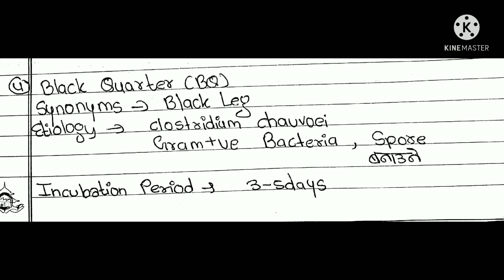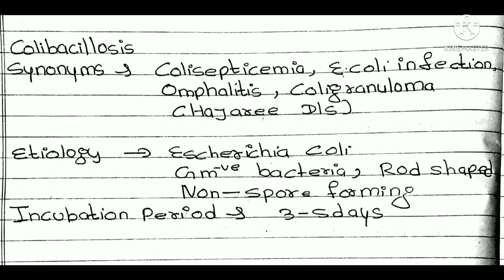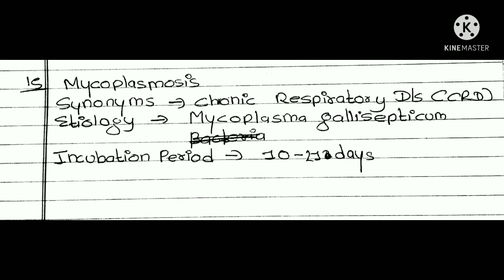major bacterial disease of livestock and poultry❤️